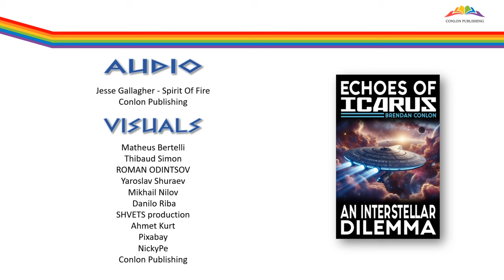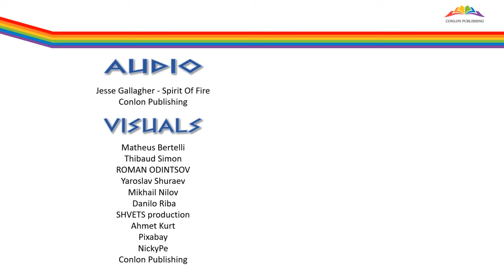The Greek Legend Of Icarus & Daedalus | Mythology Matters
Unleash your wings and soar into the timeless tale of Icarus & Daedalus!
This episode of Mythology Matters takes flight with the captivating tale of Icarus & Daedalus.
Join us as we explore their daring escape from Crete, the ingenious (and ultimately perilous) invention of wax wings, and the tragic consequences that unfold from defying limits. 🪶